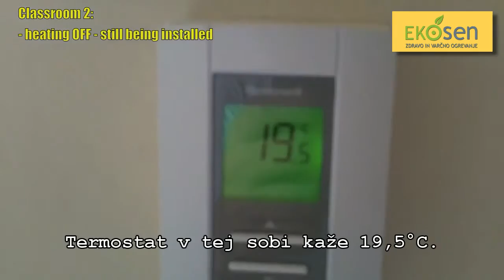EKOSEN - Predstavitev grelnih plošč SUNLIFE - Temperaturna razlika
Infrardeče ogrevanje - Kaj so dolgi infrardeči valovi?
Dolgi infrardeči oz. toplotni valovi so del naravnega svetlobnega spektra sonca. Človeško telo potrebuje za pravilno delovanje zadostne količine žarkov daljnega infrardečega območja. Ti valovi povzročajo nihanje molekul in tako sproščajo energijo, ki jo mi zaznamo kot toploto. Dolgi infrardeči valovi torej na človeka vplivajo zelo pozitivno. Saj energija teh žarkov izboljša zdravje in učinkovitost celic.
Prav tako nas ti valovi grejejo neposredno, ker nam daje prijeten in topel občutek že pri temperaturah, ki so za nekaj stopinj nižje, kot pri drugem načinu ogrevanju. Je oblika energije, ki je zaradi svoje posebne valovne dolžine takoj pretvorjena v predmet. V zdravstvene namene jo že desetletja uporabljajo predvsem za zdravljenje bolečin v mišicah in sklepih. V porodnišnicah so inkubatorji pogosto opremljeni z infrardečimi sistemi za ogrevanje, da novorojenčkom vzdržujejo zdravju prijazno toploto.
Zato se pričnite ogrevati z grelnimi ploščami SUNLIFE, ki ne prinašajo samo toplote sonca v vaš dom, temveč tudi boljše počutje in zdravje.

- Zakaj prihranki z grelnimi ploščami SUNLIFE
1. Ker predmeti absorbirajo dolge infrardeče valove, so ti toplejši za 2°C. Zaradi tega lahko prostor ogrejete na samo 19°C in občutili boste enako količino toplote kot pri klasičnem načinu ogrevanja, kjer bi bil zrak ogret na 22°C. S tem se stroški zmanjšajo za cc. 30%.

2. Vsak prostor, ki je opremljen z grelnimi ploščami SUNLIFE, je lahko individualno krmiljen. S krmiljenjem in termostatom TUCH prihranite do 30% do 60% električne energije.

3. Prostori, ki jih ogrevate s grelnimi ploščami SUNLIFE ob zračenju izgubijo manj toplote (v primerjavi s klasičnim načinom ogrevanja), saj ogreti predmeti zadržujejo toploto bolj dolgo, kar posledično pomeni prihranek pri strošku ogrevanja.

4. Grelne plošče SUNLIFE sušijo zidove. Dejstvo je, da vlažni zidovi zmanjšajo učinek izolacije do 50%.
5. Ker pri grelnih ploščah SUNLIFE se ne dviguje prah in zaradi plesni ni slabega zraku vam ni potrebno toliko prezračevati, kar pomeni dodaten prihranek pri energiji.